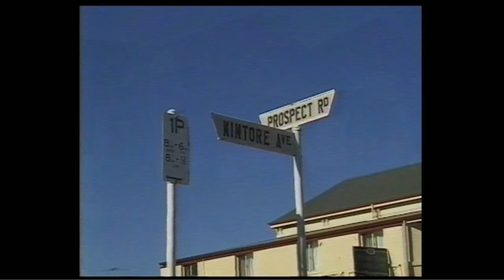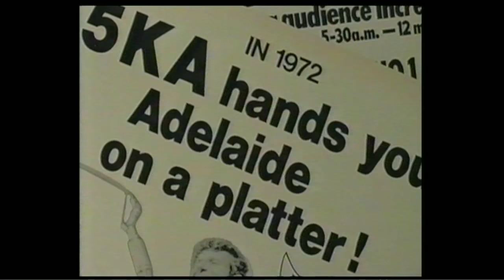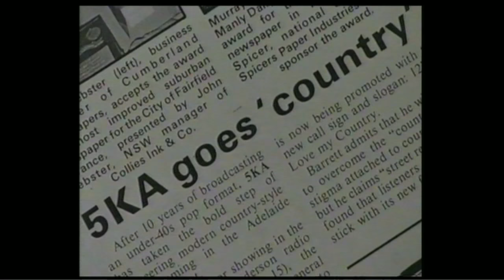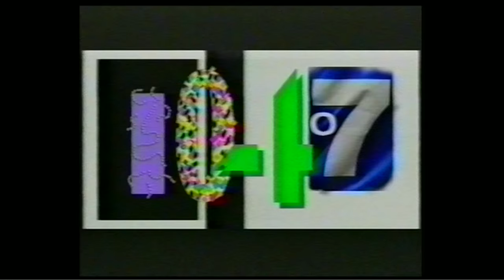5KA/KAFM Reunion 2001 Part 1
The 5KA/KAFM union of 2001. Held Saturday November 17th 2001 at the Adelaide Oval Pavilions as they were then. It was a huge night featuring former stars of the station/s giving all an historical run through of the years it broadcast. Shot by Mark Pedler and co-edited by Carol Neller.